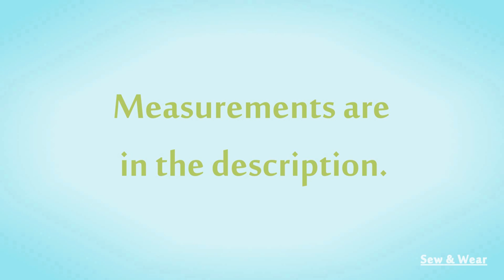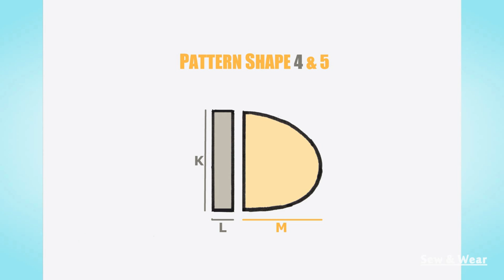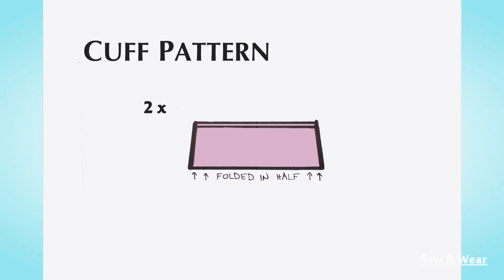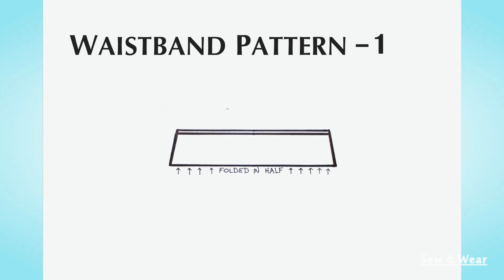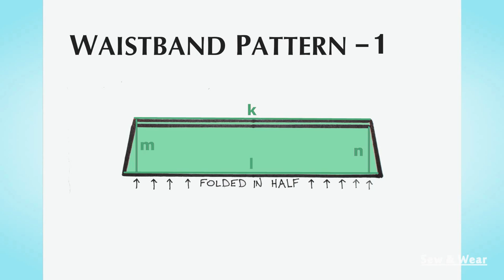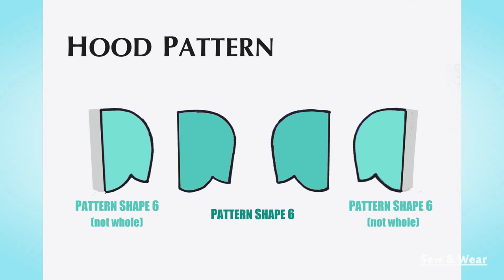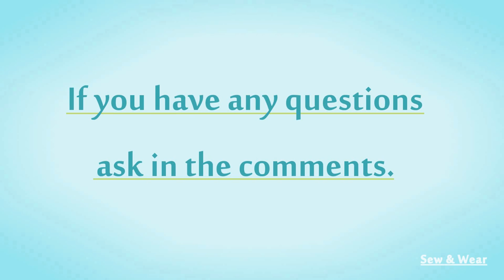DIY Hoodie with Hidden Pockets | Sew & Wear ep. 5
In this episode you can learn how to make your own hoodie with hidden pockets.

Pause at pattern images and calculate your measurements.
(s.a. = seam allowance, : means divided by)

BACK PATTERN
c = 16 cm
d = the distance between your shoulders + s.a.
e = (your under armpit girth) : 2 + 7 cm + s.a.
g = (your waist girth) : 2 + 7 cm + s.a.
h = (your hip girth) : 2 + 6 cm + s.a.
a = the biggest measurement from c - h (eather c or h)
b = 62 cm (you can make it shorter or longer depending on your height)

FRONT PATTERN
J = 5 cm
C = c : 2 + J
D = d :2 + J
E = e : 2 + J
F = f : 2 + J
G = g : 2 + J
H = h : 2 + J
A = a : 2 + J

SLEEVES
j = i – 4 cm
The length is optional. I wanted mine to be a little longer – I cut it 62 cm long.

POCKETS
K = 16 cm L = 4 cm M = 16 cm
Those are the measurements of the pockets I am showing in the video.

CUFFS
o = (wrist girth) + 5.5 cm + s.a.
p = (wrist girth) + 7 cm + s.a.
q = r + s.a.
r = the width you want  your cuffs to be. Mine is 7.5 cm.
q + r = unfolded cuff width

WAISTBAND
k = (your hip girth) : 2 + s.a.
l = (your gluteal girth) : 2 + s.a.
m = n + s.a.
n = the width you want  your waistband to be. Mine is 9.5 cm.
m + n = unfolded waistband width
w = l : 2
x = 2 cm

HOOD
s = C : 2 + s.a.
t = 41 cm
u = 31.5 cm
v = 3.5 cm

If you have any questions ask in the comments. :)
My mission with this channel is to encourage creativity and help people learn how to DIY different sewing projects, regardless of their financial situation.